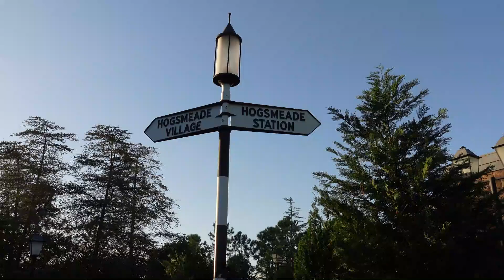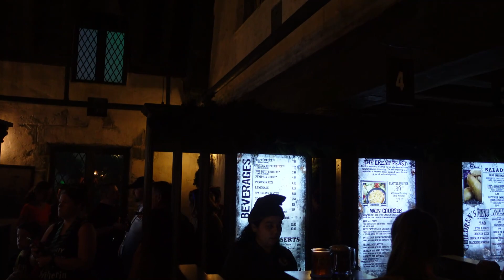Dining at Three Broomsticks, Dark Arts Castle Show & Death Eaters! Halloween at Hogsmeade 2022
We went to Hogsmeade to see all the Halloween happenings at Hogwarts. During our visit we completed our Harry Potter dining series and ate at The Three Broomsticks. This video provides our full experience and review of 3 Broomsticks, plus the entire Dark Arts Castle show. Death Eaters also arrive to cause havoc. See our full Halloween time experience at Universal's Islands of Adventure.

00:00 Intro
03:36 Three Broomsticks
09:51 Dark Arts Castle Show
15:42 Death Eaters
16:17 Outro